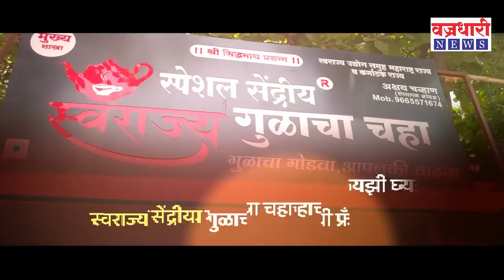Nikhil wagale| सांगली जिल्ह्याला हादरवणारे निर्भिड पत्रकार निखील वागळे यांचे संपूर्ण भाषण